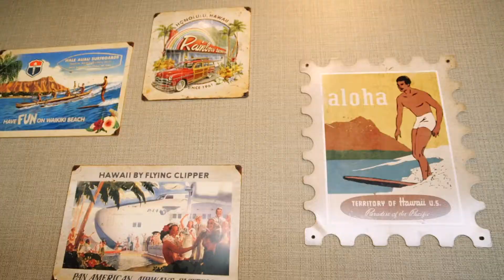Voyager 47 Club Lounge at Outrigger Waikiki Beach Resort